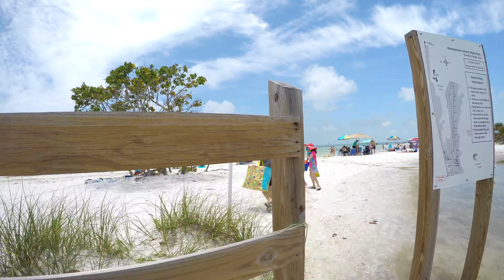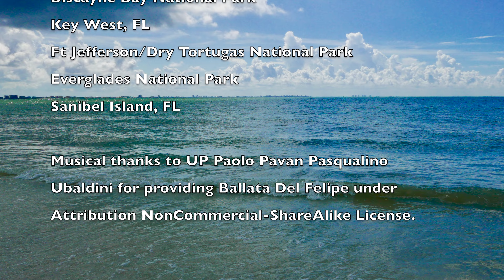2018 JUN Florida Trip: Honeymoon Island, Biscayne Bay, Sanibel Island, and more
Florida Trip
June 2018

Crystal River, FL
Clearwater, FL
Biscayne Bay National Park
Key West, FL
Ft Jefferson/Dry Tortugas National Park
Everglades National Park
Sanibel Island, FL

Musical thanks to UP Paolo Pavan Pasqualino Ubaldini for providing Ballata Del Felipe under Attribution NonCommercial-ShareAlike License.